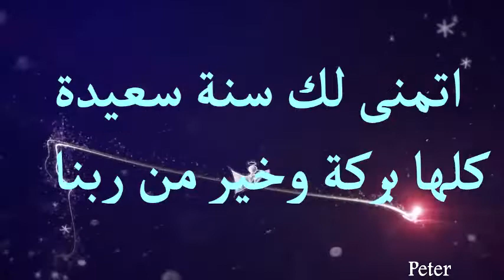كل سنة وانت طيب يا ياسر